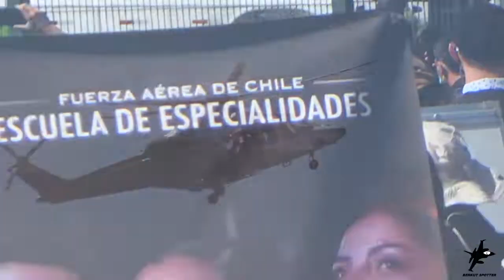Presentación Prefectura Aeropolicial y GOPE de Carabineros de chile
Presentación del Helicóptero AW-139 C-27 de la Prefectura Aeropolicial de Carabineros de Chile durante FIDAE 2022.